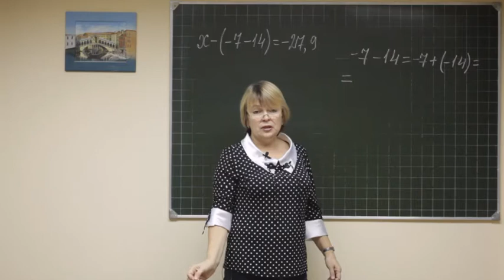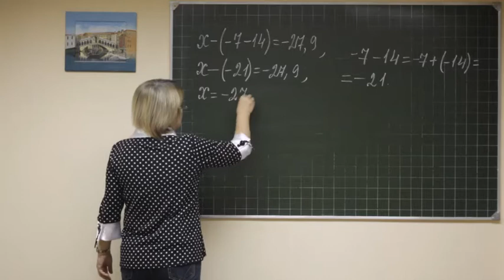Math didaktika F6 220